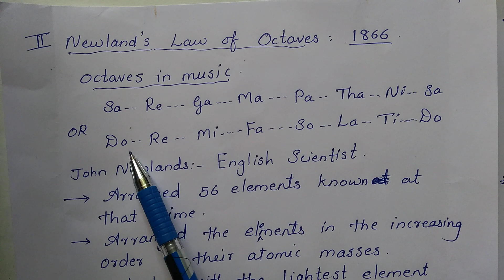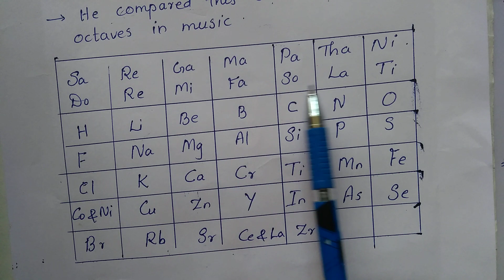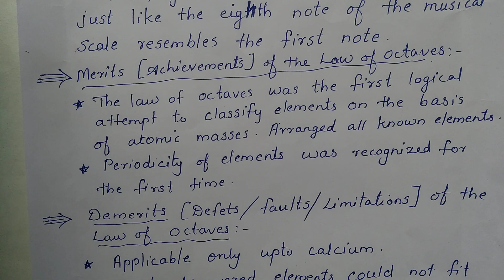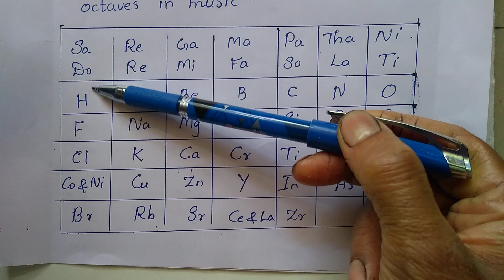Std 10 science 1 - Lesson 2 part 2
Science 1 A 2